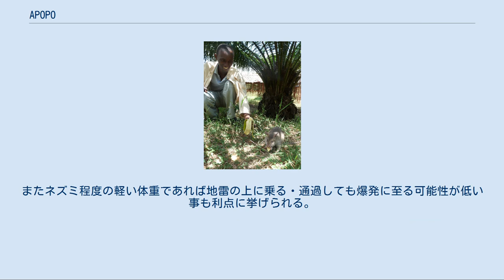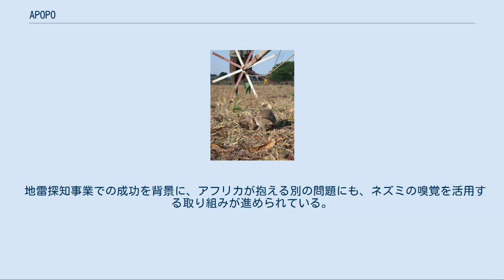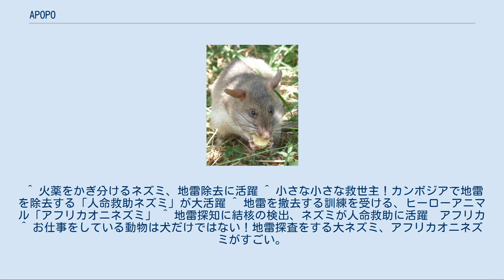APOPO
地雷を探すHeroRAT APOPOは、ベルギー人社会的起業家、バート・ウィートジェンスによって創設された、タンザニアに本拠を置く社会的企業である。
アフリカオニネズミと呼ばれるアフリカ原産のネズミを訓練し、その優れた嗅覚を活用して、地雷を探知・除去する事業を展開している。
厳しい訓練を乗り越え、基準に合格したネズミたちはヒーローラッツと呼ばれている。
ヒーローラッツの特色は、アフリカ地域が抱える人道上の問題に対し、アフリカにある資源を用いながら、アフリカの人間の手によって育成・展開可能な、低コストで、しかし他の地雷探知技術と同レベルの成果を上げることが期待される、全く新しい地雷探査の技術を提供しているという点である。
近年では、訓練されたネズミの嗅覚を利用して、人々の唾液から結核菌を検出する技術の開発も進められており、既にタンザニアの5か所の病院にて実用段階に入っている。
ヒーローラッツは、人間社会が抱える人道的な問題、危険に対して、ネズミの嗅覚という新しい解決を提案するものである。
 APOPOの創業者であるバート・ウィートジェンスは、幼少の頃、ネズミを非常にかわいがり、これをペットとして飼っていた。
成人するに従って、ネズミへの関心は薄れてはいったものの、彼らと遊んだ思い出は、常に胸の奥深くにあったという。
年を経て、残留地雷が抱える問題の深刻さを知るようになったバートは、幼少の頃に飼っていたネズミのことを強く思い出すようになる。
というのも、ネズミが持っている非常に鋭敏な嗅覚と、反復運動を通じて訓練を積ませることの容易さを組み合わせれば、訓練されたネズミに地雷に含まれる火薬のにおいを特定させるという方法で、地雷探知・除去事業に貢献できるのではないかと考えたからである。
またネズミ程度の軽い体重であれば地雷の上に乗る・通過しても爆発に至る可能性が低い事も利点に挙げられる。
当初はベルギーで研究を始めたバートであったが、やがてタンザニアのモロゴロ（ソコイネ大学内）に本拠を移すようになる。
残留地雷に苦しむアフリカの人間が、先進国の設備の援助に頼らずとも自分たちで地雷の発見・除去作業ができないか、技術の局地化をすることが重要ではないかと考えるに至ったからだと言われる。
 ネズミを使った地雷探知・除去作業は、施設での研究、トレーニングを経て、遂に隣国モザンビークで行われた実地作業において、実際の地雷を発見するに至る。
以降、順調に規模を拡大し、これまでに約130万平方メートルの調査を完了し、住民たちに安全な土地を取り戻すことに貢献している。
これは、甲子園球場100個分の広さに相当する。
 地雷探知事業での成功を背景に、アフリカが抱える別の問題にも、ネズミの嗅覚を活用する取り組みが進められている。
サブサハラ地域において年間200万人が亡くなると言われる結核である。
バートが開発した手法は、訓練されたネズミが人間の唾液中から結核菌を発見するというものであり、病院から集められた唾液サンプルの上をネズミが歩いて判断するというものである。
唾液全体における結核菌のにおいの有無をネズミに判断させるため、一部のみを人間が顕微鏡を使った視覚で判断する場合に比べて、結核菌の見落としが少ないという利点がある。
既に実用段階にあり、タンザニアの5つの病院で、ネズミが結核判定の二次検査に用いられている。
毎週10～15件の、医師が見落とした結核菌の含まれる唾液サンプルが見つかるという。
 ^ 火薬をかぎ分けるネズミ、地雷除去に活躍 ^ 小さな小さな救世主！カンボジアで地雷を除去する「人命救助ネズミ」が大活躍 ^ 地雷を撤去する訓練を受ける、ヒーローアニマル「アフリカオニネズミ」 ^ 地雷探知に結核の検出、ネズミが人命救助に活躍　アフリカ ^ お仕事をしている動物は犬だけではない！地雷探査をする大ネズミ、アフリカオニネズミがすごい。